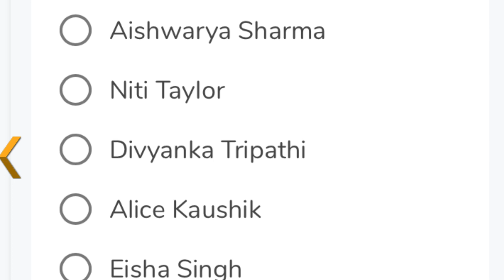क्या Rubina क्या Tejasswi, Shehnaaz ने की सभी की छुट्टी..| Shehnaaz Gill Stealing All The Limelight